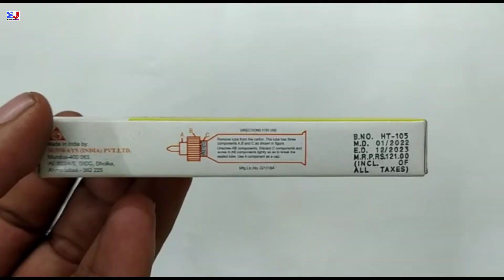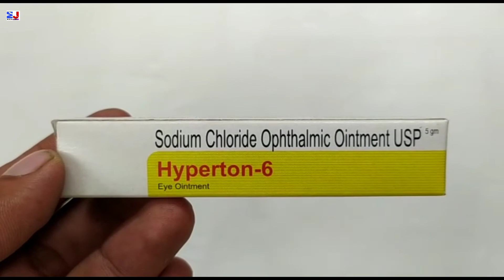Hyperton 6 Eye Ointment | Sodium Chloride Ophthalmic Ointment Usp Uses | Hyperton 6 Eye Ointment Use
Hyperton 6 Eye Ointment | Sodium Chloride Ophthalmic Ointment Usp Uses | Hyperton 6 Eye Ointment Uses Side effects benefits Review in Hindi
How to use Hyperton 6 eye ointment
Hyperton 6 eye ointment uses in Hindi
hyperton eye ointment review

kindly note